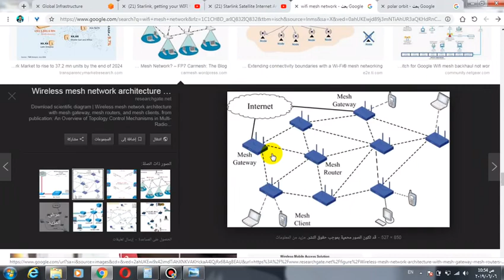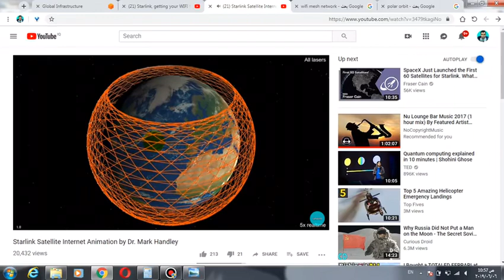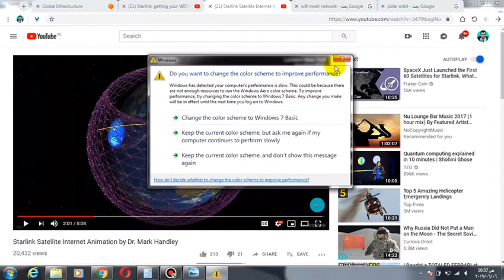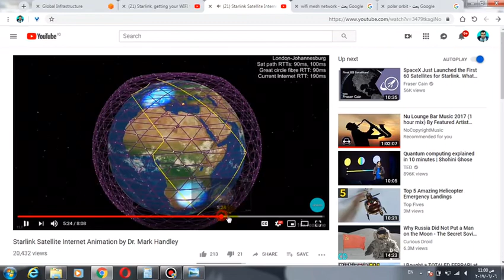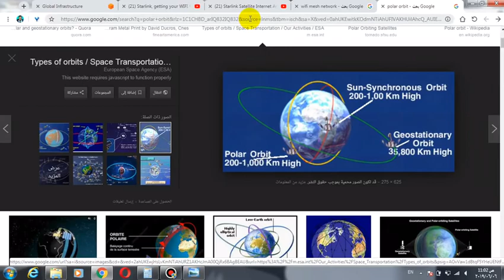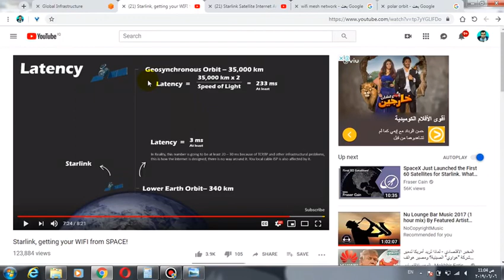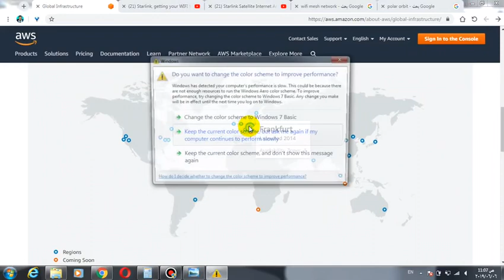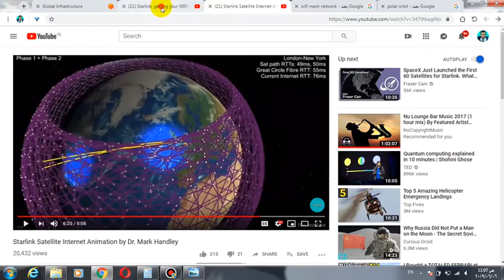كيف سيعمل الانترنت الفضائي المقدم من شركة starlink - شرح مفصل عن آلية عمله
مرحبا بكم في قناة  AhMedPC
 المتواضعة 😊 أتمنـى تعجبكـم الفيديـوهات 😍 أتشـرف باشتـراككم في القـناة ❤و تفعيـل الجرس🔔🔥